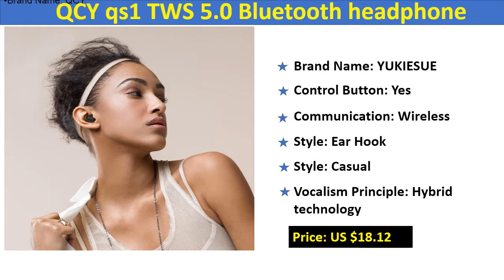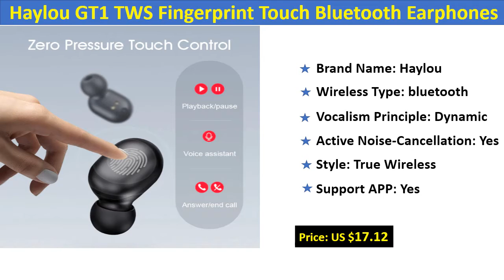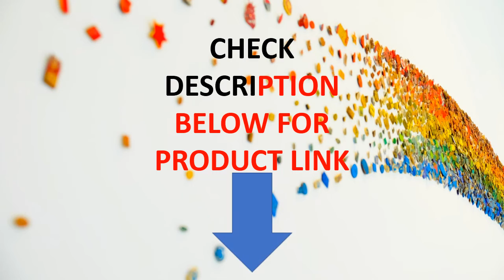5 Best TRULY WIRELESS EARPHONES - TOP Selling TRULY WIRELESS EARPHONES 2020 - Buy Now Aliexpress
5 Best TRULY WIRELESS EARPHONES - TOP Selling TRULY WIRELESS EARPHONES 2020 - Buy Now Aliexpress
1. i9s Tws Headphone Wireless Bluetooth 5.0 Earphone Mini Earbuds With Mic Charging Box Sport Headset For Smart Phone
2. Haylou GT1 TWS Fingerprint Touch Bluetooth Earphones, HD Stereo Wireless Headphones,Noise Cancelling Gaming Headset
3. New F9 Wireless Headphones Bluetooth 5.0 Earphone TWS HIFI Mini In-ear Sports Running Headset Support iOS/Android Phones HD Call
4. QCY qs1 TWS 5.0 Bluetooth headphone 3D stereo wireless earphone with dual microphone
Link: ttp://ali.pub/4gng39
5. H&A Bluetooth V5.0 Earphone Wireless Earphones Stereo Sport Wireless Headphones Earbuds headset 2000 mAh Power For iPhone Xiaomi